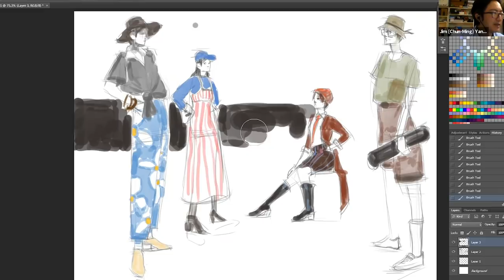Free Online Interactive Workshops | Academy of Art University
Join our free online interactive workshops and gain skills across different art and design disciplines!